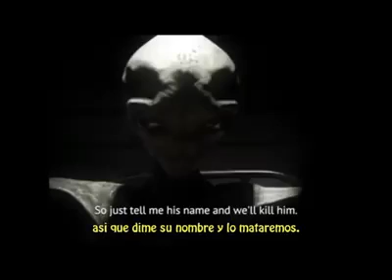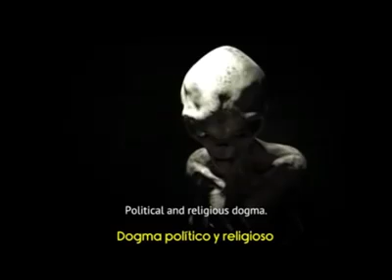Écouter la vérité sur Alien 👌😱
J était vrm choqué ce qui l'a dit mais j'ai tout conprie jusqu'à a la fin donc il parle de la fin du monde 😱😭😟